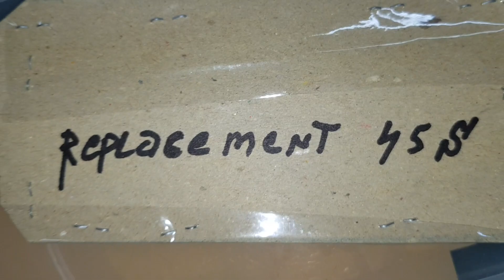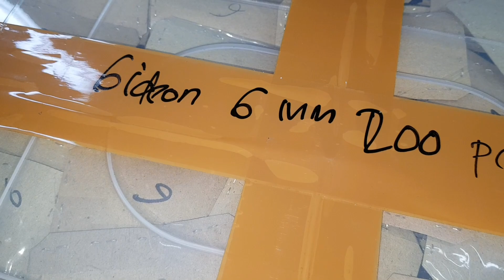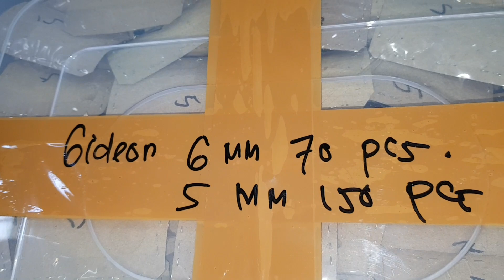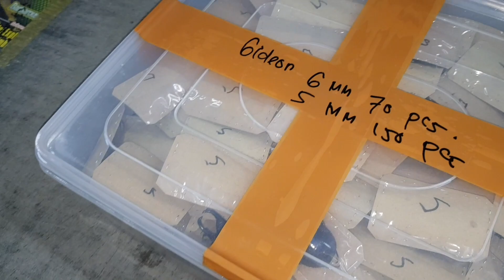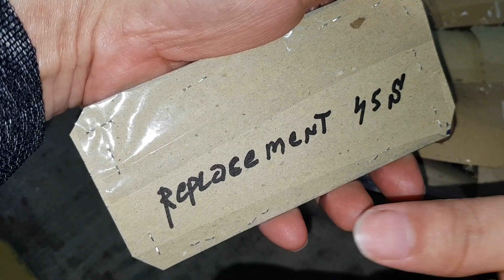만천의 곤충표본 수입은 그 끝이 없습니다!! 전세계의 모든 곤충을 만천에서 볼때까지!!!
종과 숫자 지속적으로 늘리고 있답니다~~~♡♡